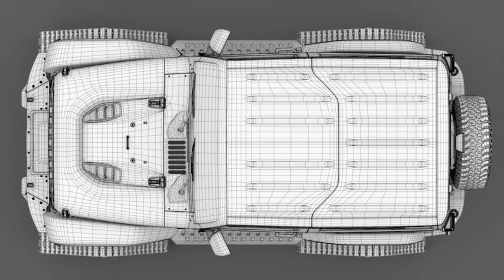3D Model of Jeep Wrangler Crawler Rubicon Recon JK 2017 Review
Jeep Wrangler Crawler Rubicon Recon JK 2017 3d model in Vehicles 3d Models

Main features
 Origanally created with Autodesk Maya 2017 SP4;
 Rendered with Mental Ray 3.14
 Only Maya mb studio format contains mental ray materials, lightning setup, environment.

277026